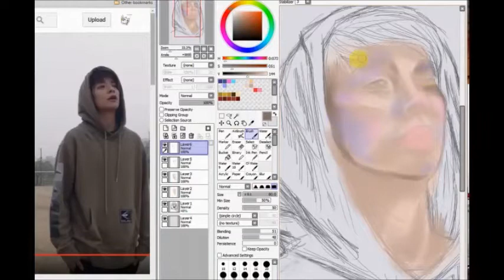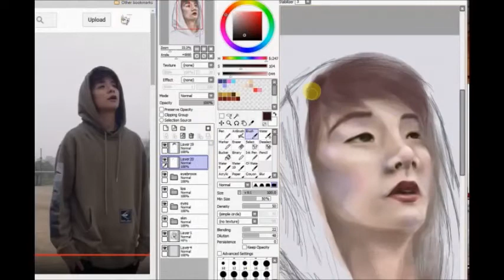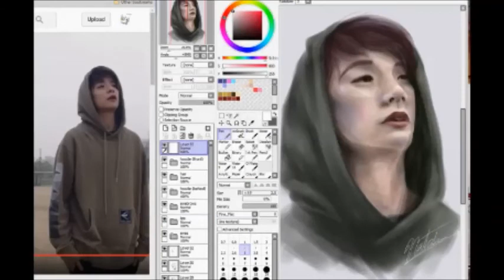Speed Painting - AMBER 엠버 [ PaintToolSAI ]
yayayay I did my first speed painting - 2 hours (of colouring) condensed to 2 minutes
photo reference is from the music video to Amber's new song "On My Own", one of my favourites I've been replaying recently :)

Music does not belong to me:
AMBER 엠버_On My Own (Feat.Gen Neo)
[ SM Entertainment ]

Program used:
PaintToolSAI